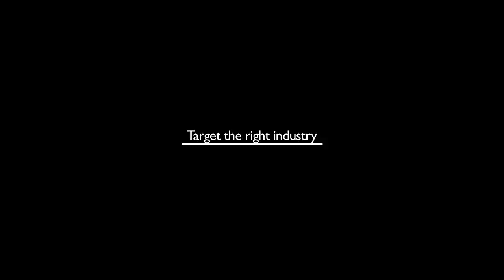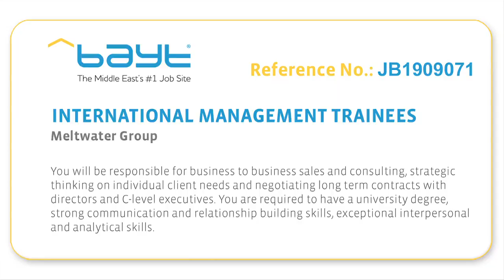Career Tips: How to make your long distance career achieved (Including top 5 jobs in the MENA)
Suraj Gill from Bayt.com explains how to make your long distance "Job Search" work to relocate. For more Career Tips videos, check out the Career Tips playlist on our channel

To find jobs in the Middle East including UAE, KSA, Qatar and more... Register now and apply for free